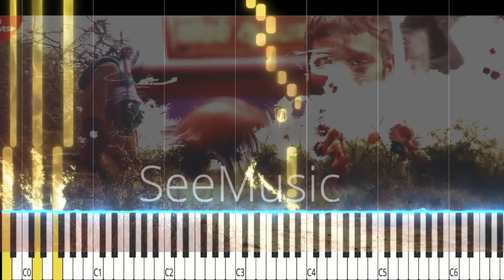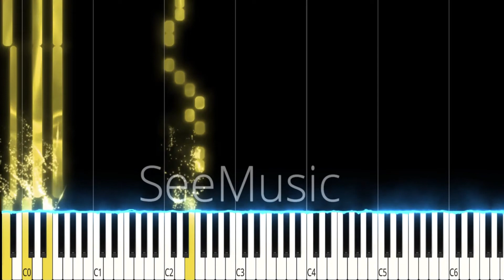ELLU VAYA POOKKALAIYEE SONG IN PIANO ROLL II WITH MIDI FILE II IN TAMIL II INFINITY STUDIO.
Ellu vaya pookalaiye song in piano roll.

learn with simle,
peace.